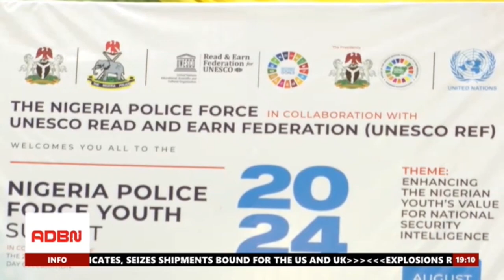2024 YOUTH DAY: NIGERIAN YOUTHS PIVOTAL FOR SECURITY AND DEVELOPMENT - IGP